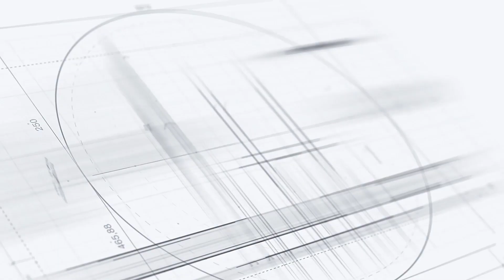2077 AMBERLY DR, MIDDLEBURG, FLORIDA 32068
Happiness awaits you in this home! Newly built in 2021 by Richmond Homes, this spacious three-bedroom property could be yours! The home offers privacy blinds throughout including on the covered patio, a tough, hardi-board exterior, a flex space that can be converted into a fourth bedroom, a split floor plan and open kitchen concept.

⏰Time Codes:⏰
00:00 - Introduction

👨‍💻 Learn More About Natasia Lin:
Keller Williams Atlantic Partners Realty